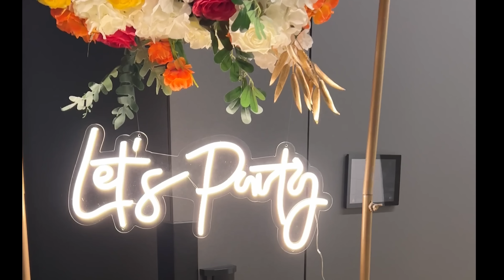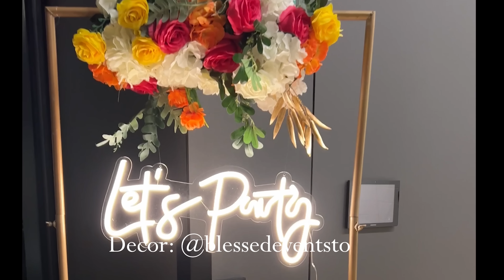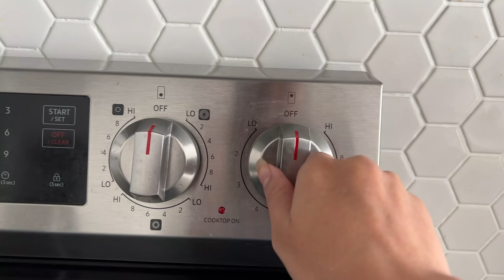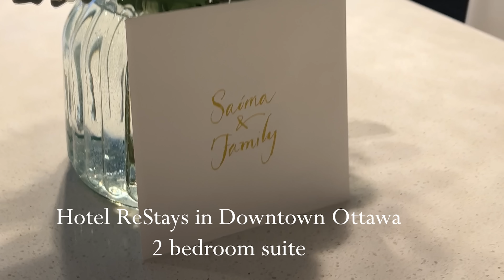Brothers wedding part 1 of 2, Manje/mayoun/mehndi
Salaam everyone! Im back with another vlog and this one is really special because its the beginning of my brothers wedding events. MashAllah I cant believe he's married! Some people faces are covered because of privacy and personal reasons which I completely understand and respect. All details are linked down below

My dresses, Adnan and Osman vest are from @Shamzboutique
Jewlery @zayverbyshazia
Makeup @sanaxzaid5828
Hairstylist @somaya_stylist
Decor @blessedeventsto
Photography @flawlessclicksss
Henna @henna_diaries._